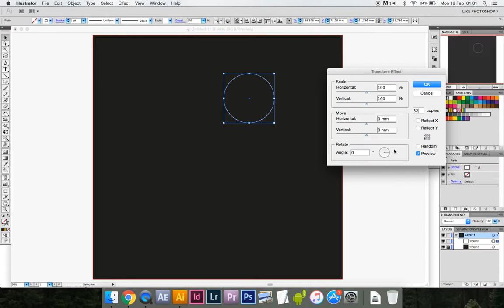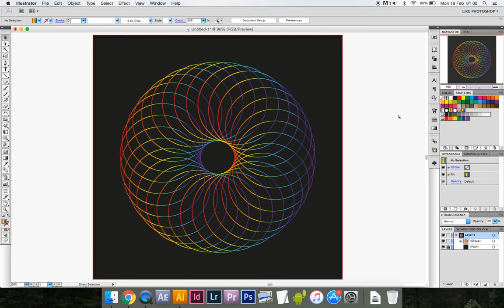ILLUSTRATOR - Create rainbow geometric circles